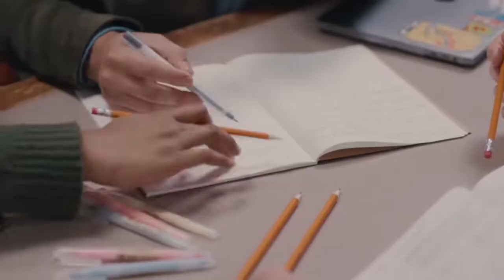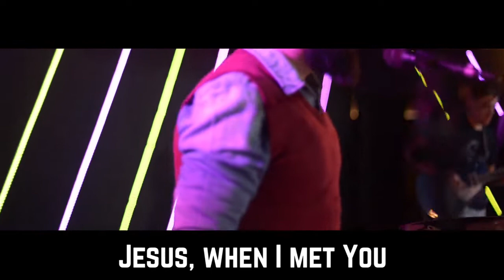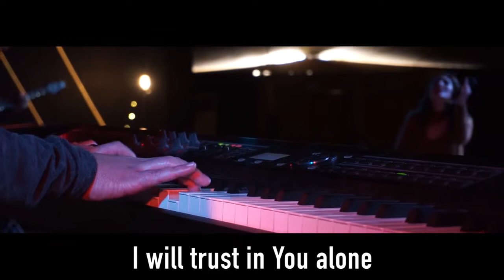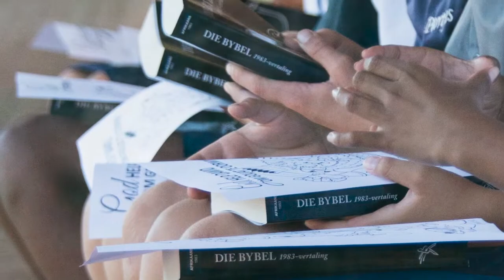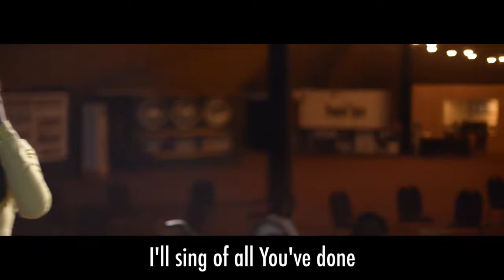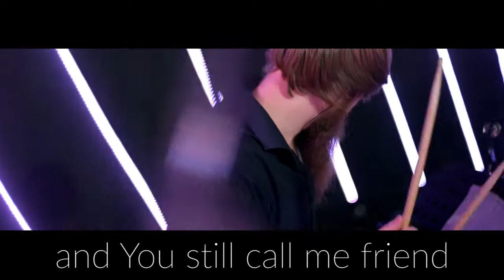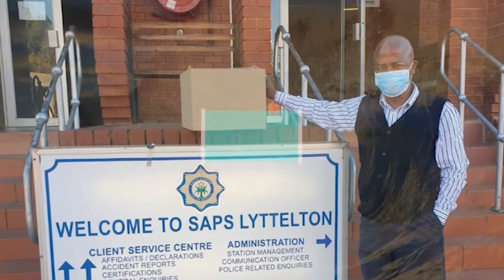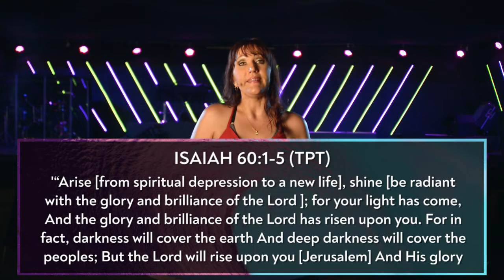WAT VOLG MY? 5 - Dankdiens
Geniet Hierdie boodskap saam met Koot Momberg en die Kameeldrift span!

Kliek hier vir ons KIDS hulpbronne